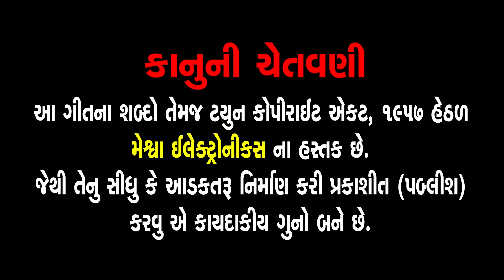Tu Na Bolave To Hu Su Karu | Vikram Thakor , Mamta Soni | Gujarati Sad Song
Presenting : Tu Na Bolave To Hu Su Karu | Vikram Thakor , Mamta Soni | Vikram Thakor  Sad Song |

Video Song : Tu Na Bolave To Hu Su Karu
Singer : Vikram Thakor
Artist : Vikram Thakor, Mamta Soni, Bhassker Nayek ,
            Karan Rajvir, Nirav Brambhatt, Rajsh Panikar
Child Artist : Kevin
Lyrics : Rajan Rayaka, Dhaval Motan
Studio : Tempal Studio
Genre : Gujarati Sad Song
Editor : Amit Patel
D.O.P : Prakash Rabari
Drown : Nitin Patel
Makeup : Hasu
Hairdresser : Lata Patel
Sound Operetar : Kirti Khachhiya
Light : Rafik Malek
Production : JiJi Machhi (Anand), Raju Dave,
Junior Artist : Praful Grup - Nadiyad
Background effect : Kamlesh Vaidy
Director : Mayur Mehta
Label : Meshwa Electronics